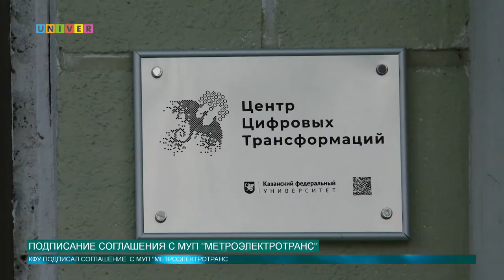ПОДПИСАНИЕ СОГЛАШЕНИЯ С МУП "МЕТРОЭЛЕКТРОТРАНС"